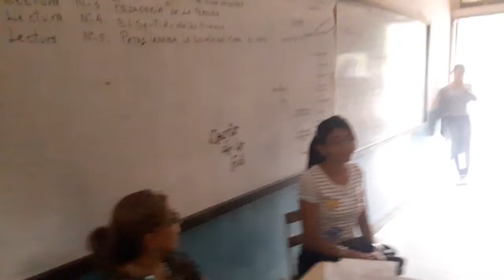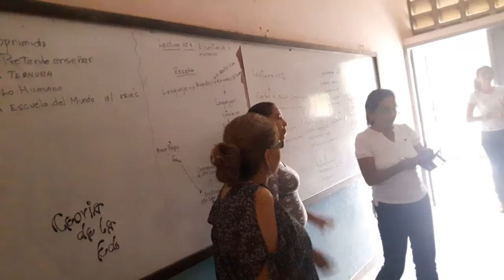Patas arriba. El mundo al revés